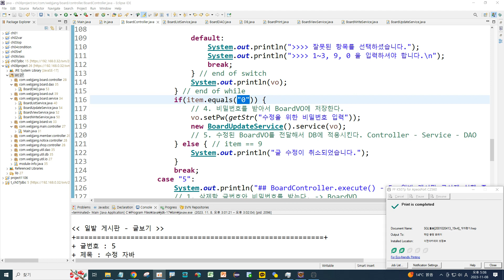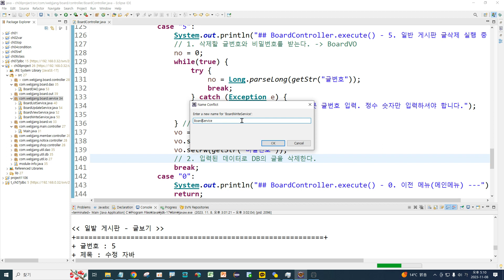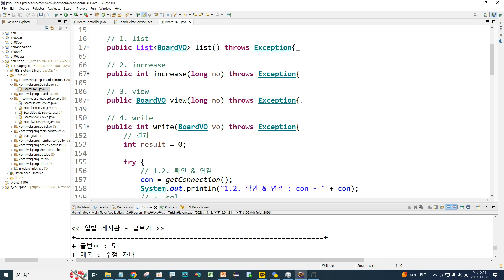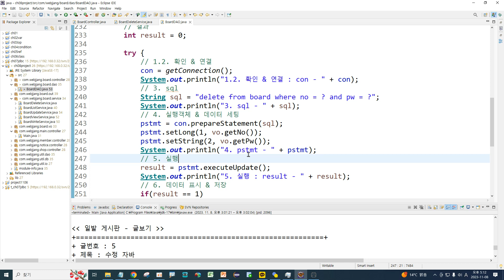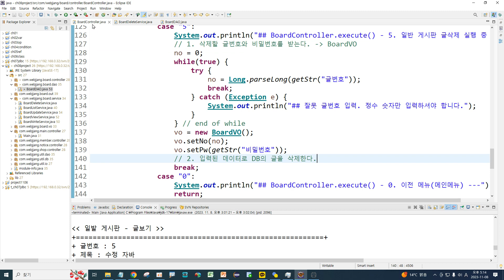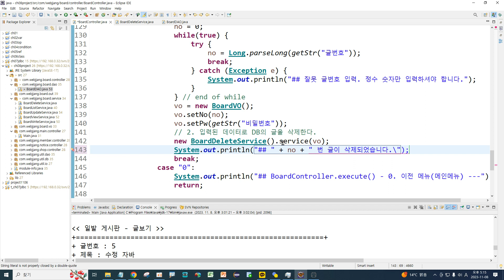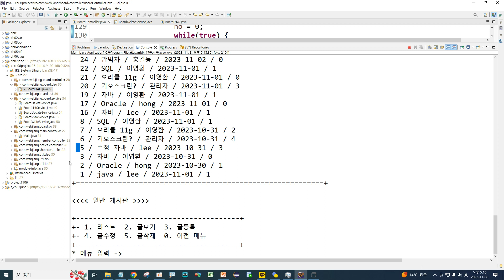Webjjang JAVA ver.2023.10 08-15 Project - 게시판 글 삭제(웹짱과 함께하는 자바)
08. Project
 08-15 Project - 게시판 글 삭제